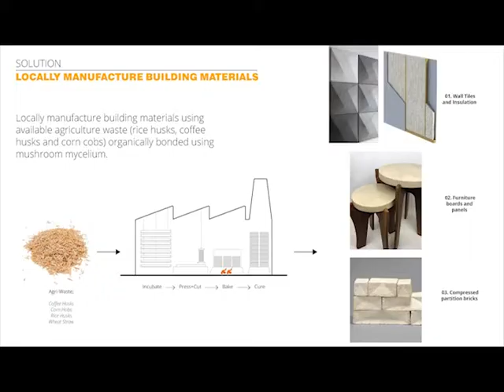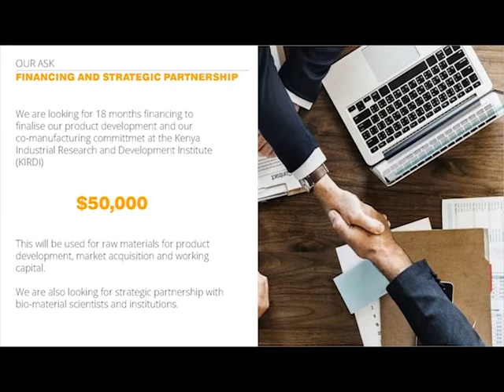200320 MycoTile Video Deck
MycoTile offers a high performance and cheaper alternative to traditional building materials. They use a carbon negative process to bond agricultural waste (such as maize cobs, coffee husks, coconut coir and rice husks) with mushroom mycelium. The product is denatured through heat treatment in order to inhibit mycelium growth. Their first product is wall and roof insulation, which has superior acoustic performance and fire-retardant properties compared to the available alternatives. The fire-retardancy is naturally enhanced by the chitin present in mycelium.